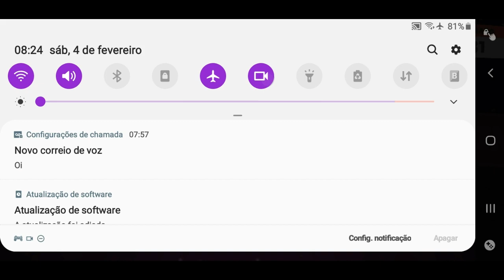como não não levar block